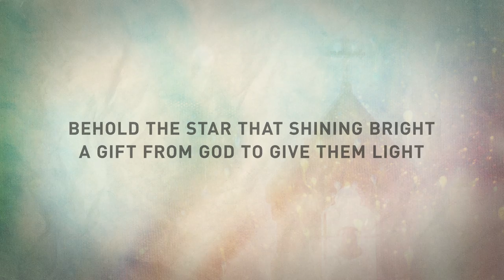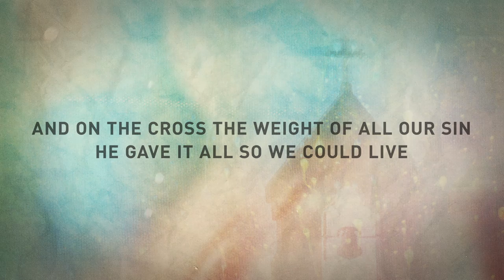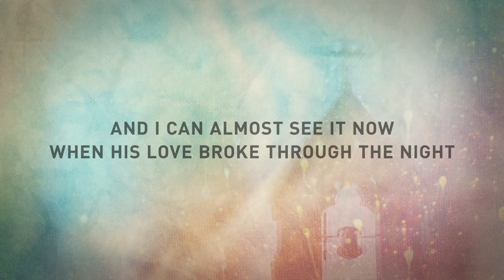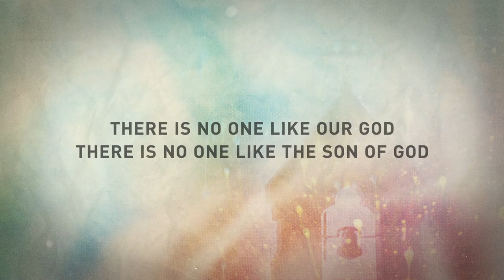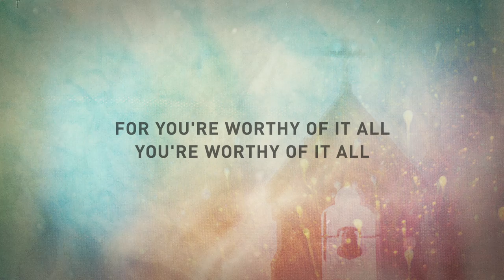The Church Will Sing - Holy feat. Conrad & 7 Hills Worship (Official Lyric Video)